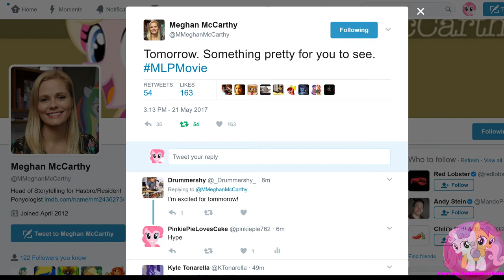Important Announcements And MLP Movie News Surprise Tommorow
For More Info On The MLP Movie News Check Out Meghan Macarthey Twitter